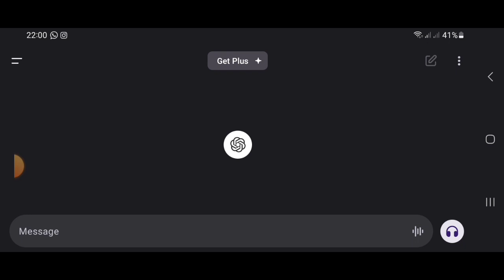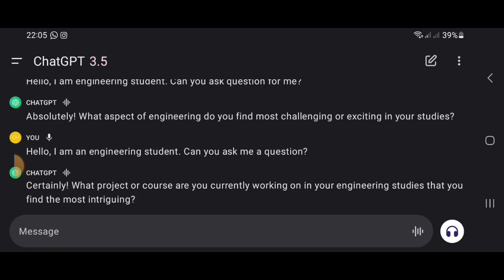How to practice you english with AI